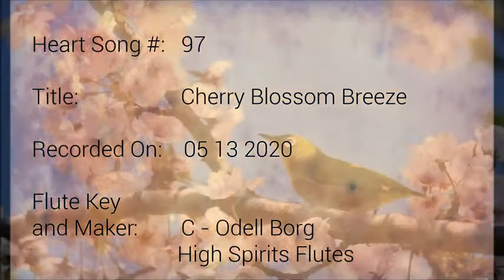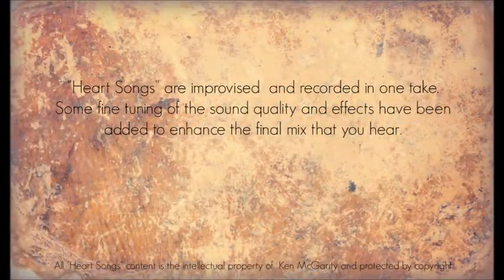free relaxing music Heart Songs 97 Cherry Blossom Breeze Improvisations by Ken McGar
Hindi Songs
MP4
Hd Songs
musics
Hindi Artists songs
songs
Hindi top ten songs
free music vedios
music vedieos
pop music
hipop
clasical music

Arura Songs relaxing#

Listening to Universal music and Enjoy.
Only From ARURA SONGS you tube Channel..